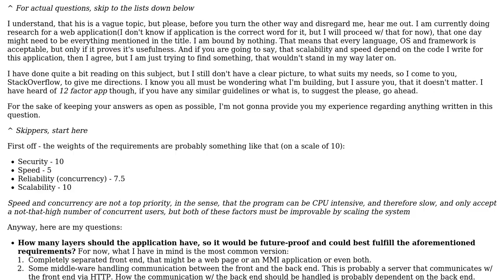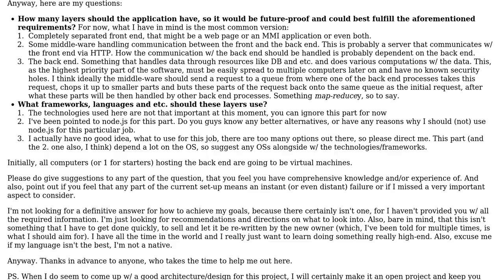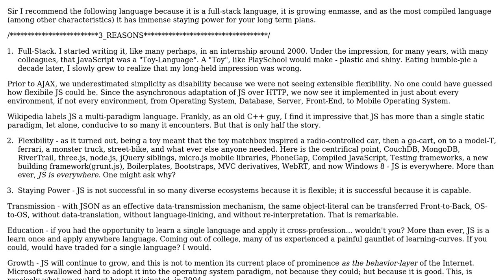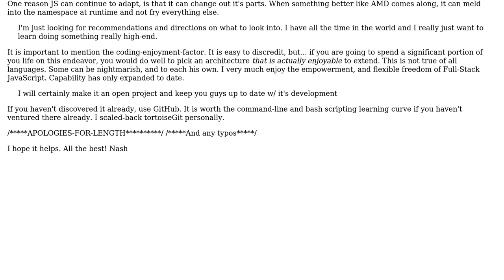The architecture and technologies to use for a secure, fast, reliable and easily scalable web...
The architecture and technologies to use for a secure, fast, reliable and easily scalable web application

With thanks & praise to God, and with thanks to the many people who have made this project possible! | Content (except music & images) licensed under CC BY-SA | Music | Images & others | With thanks to user Jack Stone user dodgy_coder user Deiwin and the Stack Exchange Network Trademarks are property of their respective owners. You are responsible for your own actions.